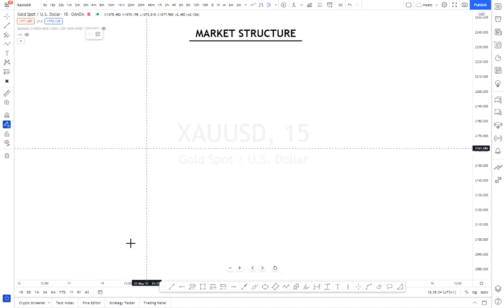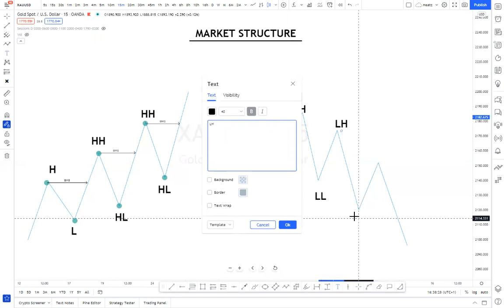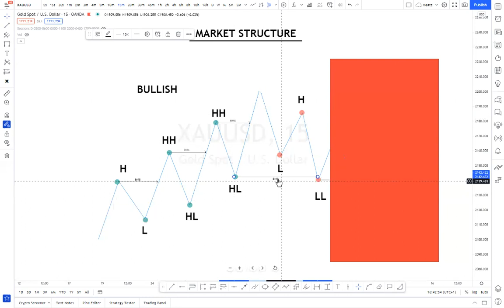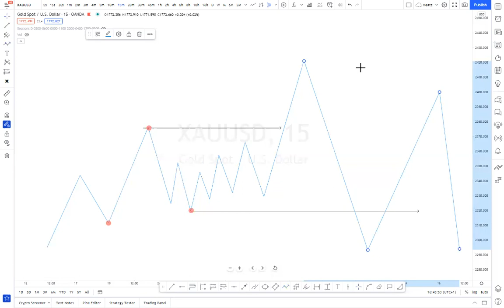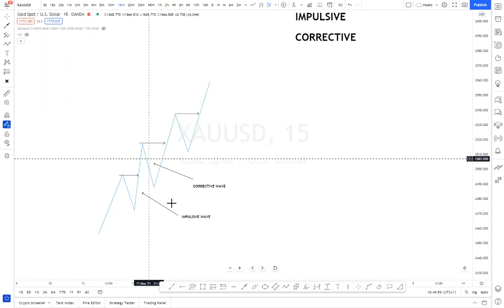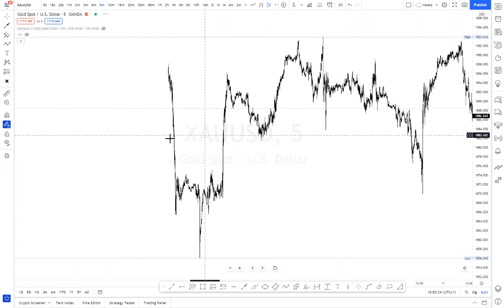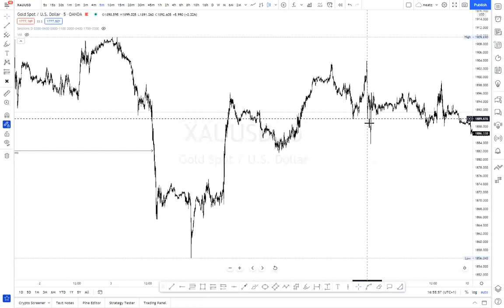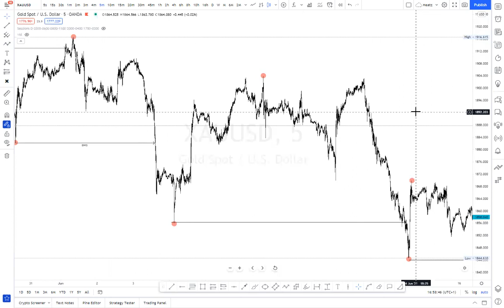MARKET STRUCTURE By HEATZ FX| SMART MONEY CONCEPT | FOREX.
Thanks a lot for this Market Structure overview video HEATZ.